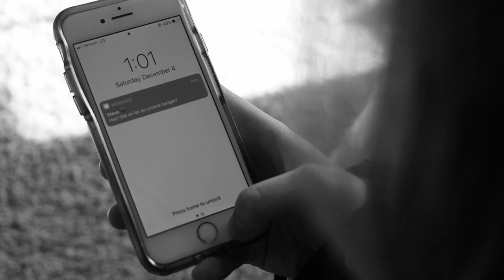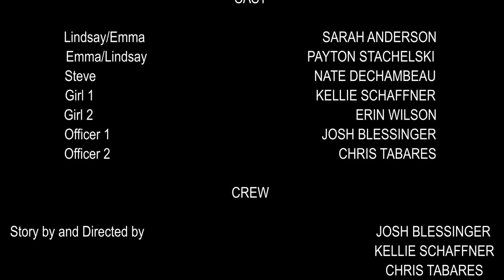The Switch - Short Film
Lindsay, an otherwise normal girl with murderous tendencies, proposes a body-swap with her physically ill friend Emma. But will a successful switch truly leave behind the growing malice in Lindsay's body?

Final project for FR 330, inspired in part by "Diabolique".

Cast

Lindsay/Emma - Sarah Anderson
Emma/Lindsay - Payton Stachelski
Steve - Nate DeChambeau
Girl 1 - Kellie Schaffner
Girl 2 - Erin Wilson
Officer 1 - Josh Blessinger
Officer 2 - Chris Tabares

Crew

Story by and Directed by -Josh Blessinger, Kellie Schaffner, Chris Tabares
Screenplay by - Josh Blessinger
Cinematography - Kellie Schaffner
Sound Design and Editing  - Chris Tabares
Edited by - Josh Blessinger, Kellie Schaffner